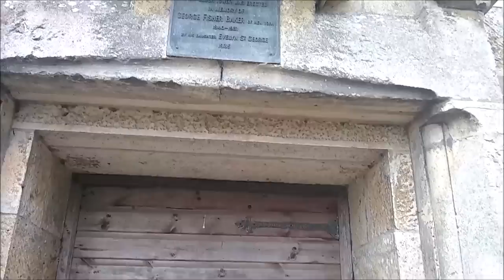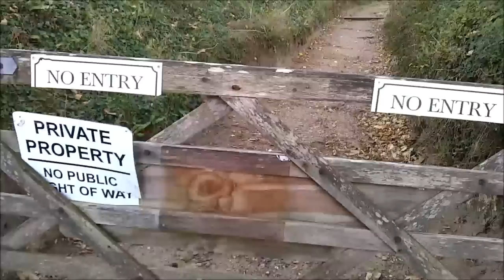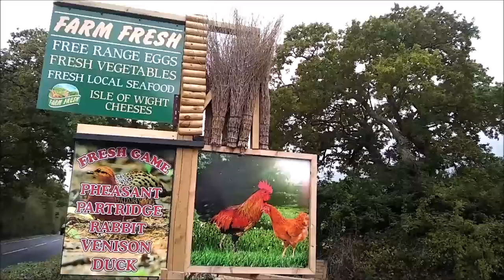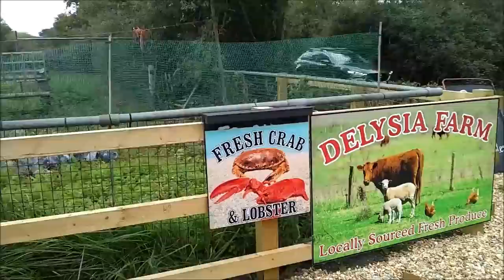АНГЛИЙСКАЯ ФЕРМА. МАГАЗИН, ПРОГУЛКИ И КУПАНИЕ ПОД ДОЖДЁМ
АНГЛИЙСКАЯ ФЕРМА. "ФЕРМЕННЫЙ"  МАГАЗИН, ПРОГУЛКИ И КУПАНИЕ ПОД ДОЖДЁМ. И  еще один святой  источник, к  сожалению  разрушенный.